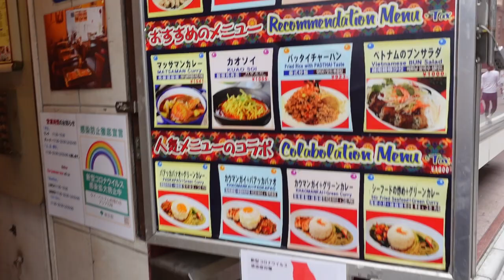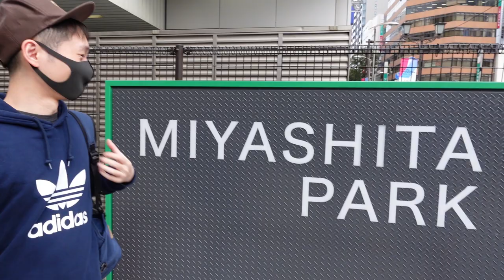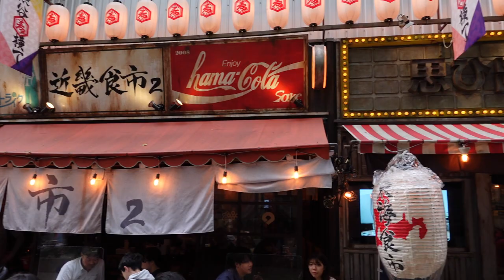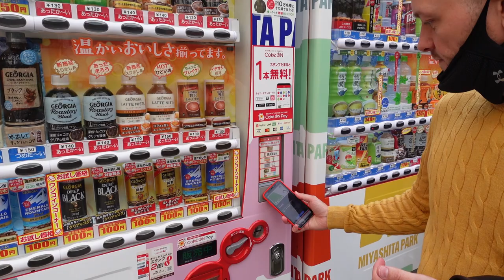Two Wild Gay Bottoms Appeared in Shibuya, Tokyo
This week we did a vlog in Shibuya, Tokyo. Let's check out the new Miyashita Park and transparent toilets in Shibuya. For more gay experiences in Japan, please check out other videos on our channel.